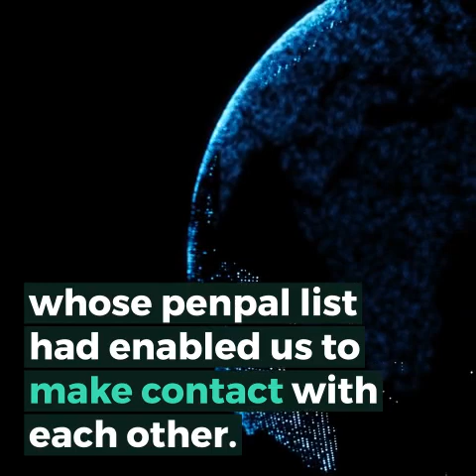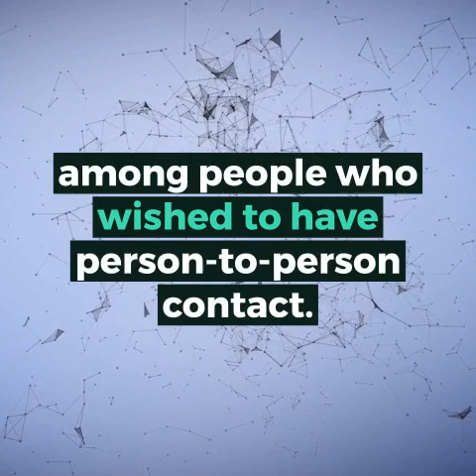AUTISM NETWORK INTERNATIONAL | PART 4: MAKING IT HAPPEN: THE NEXT STEPS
AUTISM NETWORK INTERNATIONAL : THE DEVELOPMENT OF A COMMUNITY AND ITS CULTURE | PART 4: MAKING IT HAPPEN: THE NEXT STEPS

 | BY JIM SINCLAIR (2005)